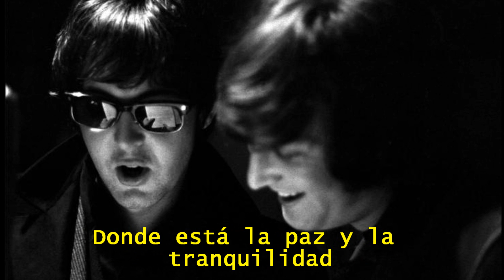Carl Perkins & Paul MCartney - My Old Friend (Subtitulada en Español)